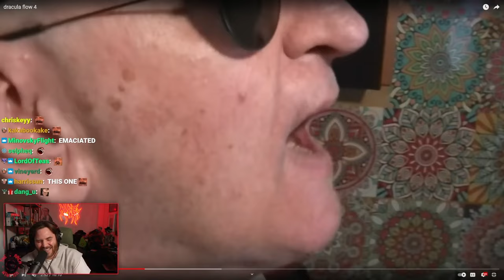Dracula Flow 4 - Will Neff Reacts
In this video, Will watches a video where an old dude spits the most out of pocket lines known to mankind... i was in tears watching this on stream. My favourite line was "My diamonds come from the most horrific situations possible".

I edited this video, including the intro and outro animations. As a fan of Will since 2020, my intention is to maintain a positive tone and highlight his best moments. My goal is twofold: to make his content accessible to those who can't watch every stream and to introduce him to a wider YouTube audience, as he deserves.